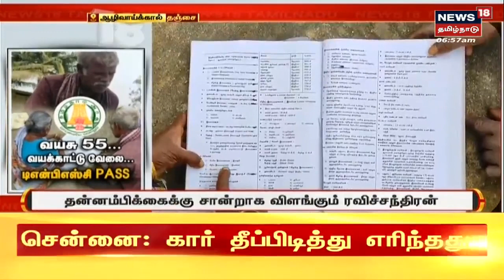Thanjavur | பார்வை மாற்றுத்திறனாளி Group-2 தேர்வில் தேர்ச்சி பெற்று சாதனை | TNPSC Exam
தஞ்சையைச் சேர்ந்த 55 வயது பார்வை மாற்றுத் திறனாளி, டிஎன்பிஎஸ்சி குரூப் 2 முதல்கட்டத் தேர்வில் வெற்றி பெற்றுள்ளார். நூறு நாள் வேலை செய்துகொண்டே குரூப் 2 தேர்வை ரவிச்சந்திரன் எவ்வாறு எதிர்கொண்டார் என்பதை விளக்குகிறது இத்தொகுப்பு Thanjavur tnpscgroup2 100DayWork News18Tamilnadu TamilNews n18_Ad_Present